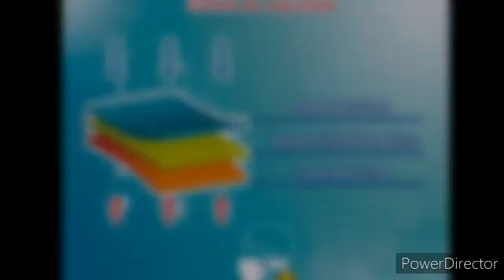Pruebas Cubrebocas reutilizables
Hemos diseñado bajo el mismo principio de la ropa termica estas pequeñas Piezas que ayudan a prevenir contagios
No permitas el abuso
Aún tenemos piezas desde. $20 mxn
Visita nuestras redes
Fb. @rutasmagicasmexico